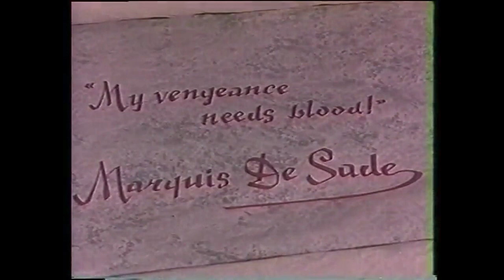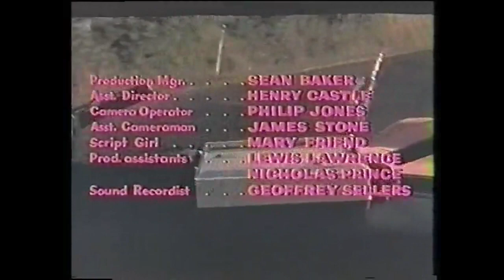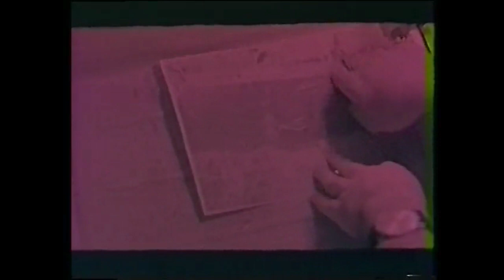Bloody Pit of Horror Classic Movie ft Mickey Hargitay 1965 Vintage Film Creepy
We hope you enjoy this old, scary movie, perfect for watching during the Halloween season. This frightening flick is sure to delight.

Storyline -
A former actor named Travis Anderson lives in a castle with two bodyguards. A book publisher and his crew sneak in to take photos, thinking the castle is empty. They are discovered and are asked to leave immediately. But then Travis recognizes one of the girls as his former girlfriend, Edith. He relents and lets them stay the night.
The evil spirit of a former resident known as 'the Crimson Executioner' is then released by accident. The spirit possesses Travis, who begins punishing his guests for their (unspecified) physical and spiritual imperfections.

Bloody Pit of Horror (Original Italian title: Il Boia Scarlatto) is a 1965 Italian Gothic fiction horror film based on the writings of Marquis de Sade and directed by Massimo Pupillo. The film, set in Italy, stars Mickey Hargitay, Walter Brandi, Luisa Baratto, and Rita Klein, and tells the story of a group of women modeling for a photo shoot, when the owner of the castle becomes the Crimson Executioner, bent on their deaths.

Cast -
Mickey Hargitay: Travis Anderson
Walter Brandi: Rick (as Walter Brandt)
Luisa Baratto: Edith (as Louise Barret)
Rita Klein: Nancy
Alfredo Rizzo: Daniel Parks (as Alfred Rice)
Barbara Nelli: Suzy (as Barbara Nelly)
Moa Tahi: Kinojo
Femi Benussi: Annie (as Femi Martin)
Ralph Zucker: Photographer
Nando Angelini (as Nik Angel)
Albert Gordon (actor)
Gino Turini (as John Turner)
Roberto Messina (as Robert Messenger)